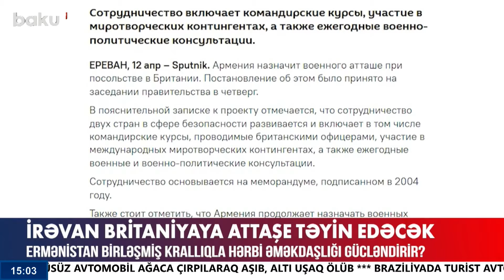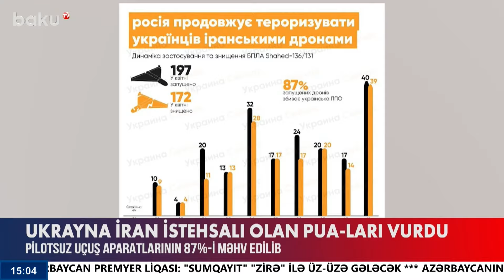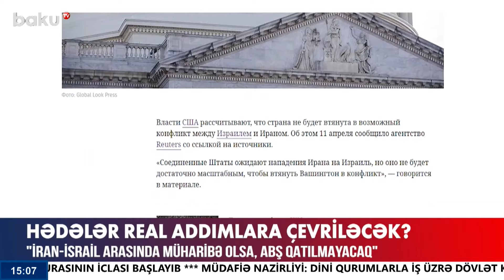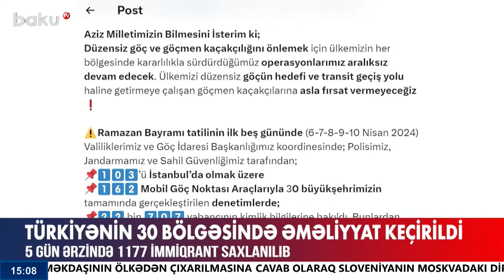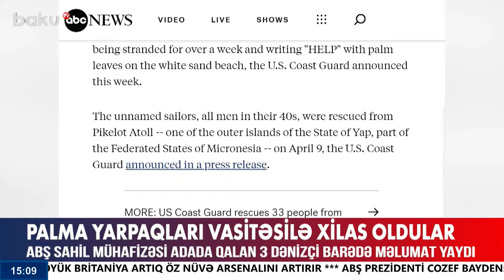Rusiya-Ukrayna arasında şiddətli döyüşlər hələ də davam edir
00:00  Giriş
01:07  Ermənistan törətdiyi təxribatı etiraf etdi
02:19  İrəvan Britaniyaya ataşe təyin etdi
03:16  Ukrayna İran istehsalı olan PUA-ları vurdu
05:15  İran-İsrail müharibəsi başlayır
06:15  Hədələr real addımlara çevriləcək
07:04  Türkiyənin 30 bölgəsində əməliyyat keçirildi
07:58  Palma yarpaqları vasitəsi ilə xilas oldular
09:34  Kəlbəcərdə 27 ədəd əl qumbarası tapıldı
10:35  Daxili İşlər Nazirliyi məlumat yaydı
11:45  Şəhidlərin xatirəsinə etinasızlıq
14:55  MİT-yə qəbul olan ilk Gəncə məktəblisi
17:46  Havanın temperaturu 25 dərəcəyədək yüksələcək